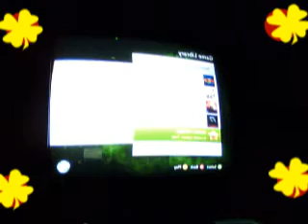Dragon ball z (DEMO)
my web cam sucks ass